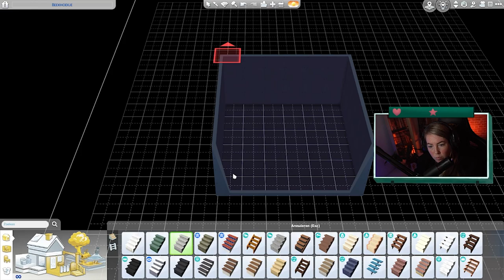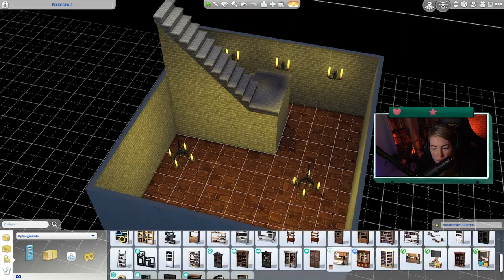GIVEAWAY - Maak een kamer in het accessoirespakket | THE SIMS 4 - KRISTALLEN CREATIES | MATHIA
We geven 3 codes weg van het nieuwe accessoirespakket: Kristallen Creaties. Op 22 maart kies ik 3 winnaars die een code voor het nieuwe accessoirespakket krijgen.

✅  een kamer bouwen geïnspireerd op Kristallen Creaties
✅  max. 3 foto's per inzending
✅  1 inzending per persoon
✅  reageer op mijn YouTube video dat je meedoet
✅  inzenden kan tot 21 maart

Heel veel plezier met bouwen & succes!